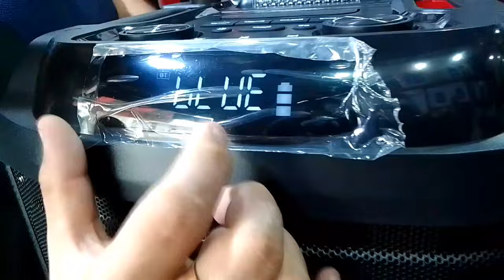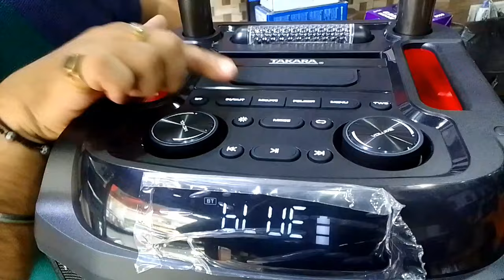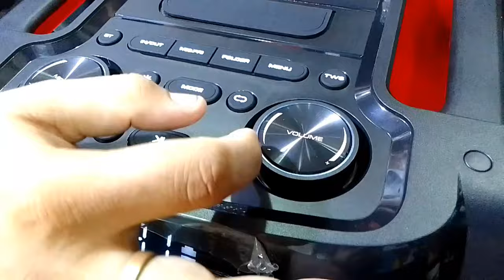TAKARA 9090 ONE MORE NEW MODEL OF 2023 IS OUT.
best party speaker
best karoke speaker
takara new model
takara t-9090
takara 9090 model karoke takara #2023